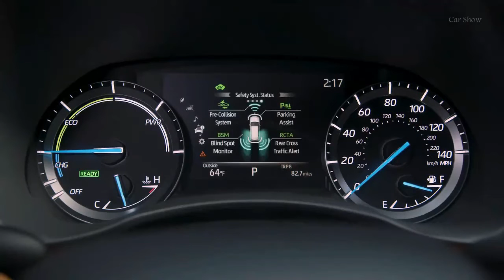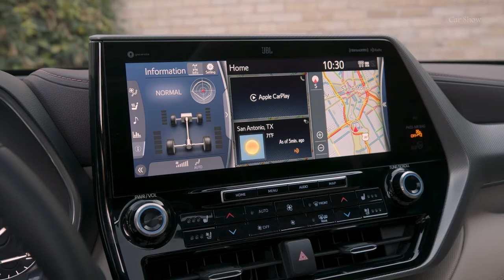2020 Toyota Highlander Platinum - Interior